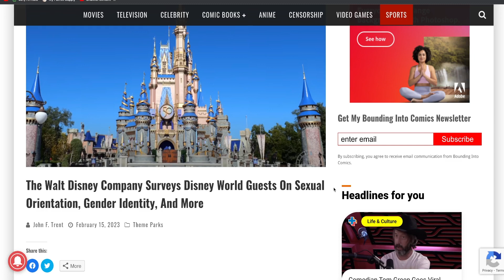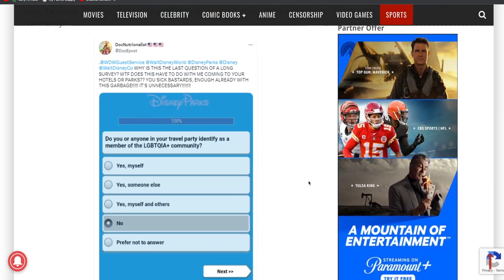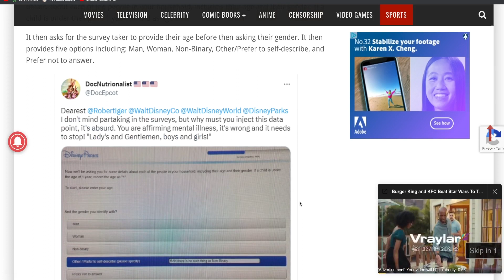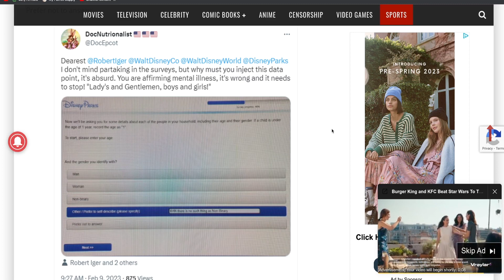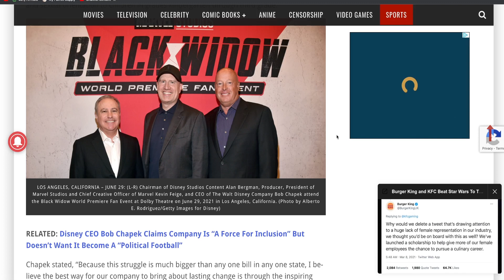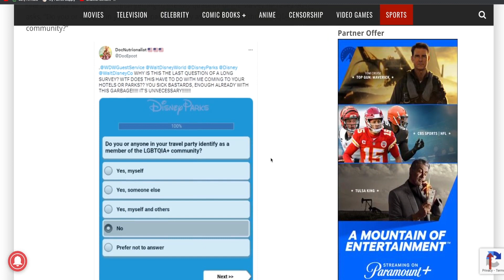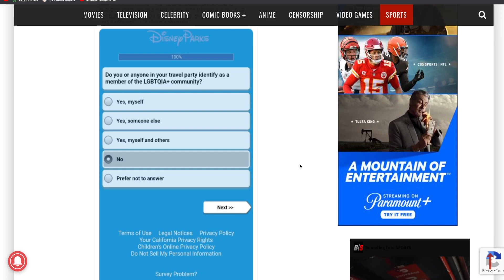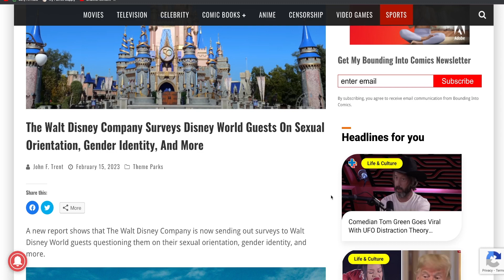WOKE Disney asks Disney World guest about there Sexual Orientation and Gender Identity! WTF is this!